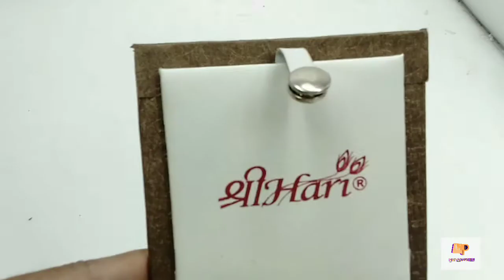gold chur design | gold chur collection | Priyadarshini